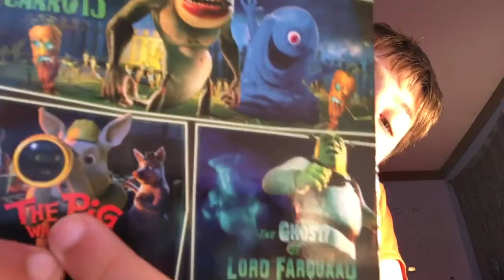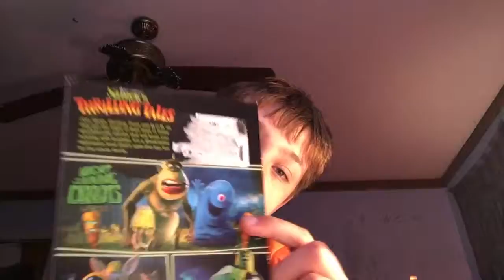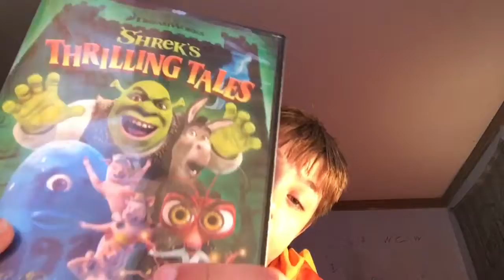MOVIE MEMORIES MONDAY 5 SHREK Halloween 🎃